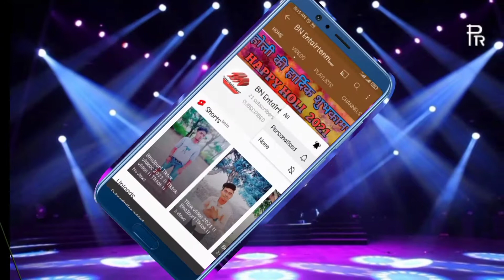Video । नदिया के बिचे नईया डोले । Shilpi Raj । Rani । भोजपुरी गाना_Bhojpuri song 2021 ।